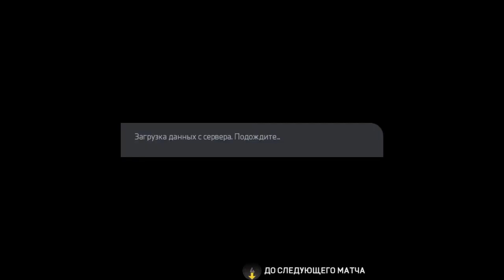iFVPA Russia - iFVPA Portugal. 2 time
FIFA 15